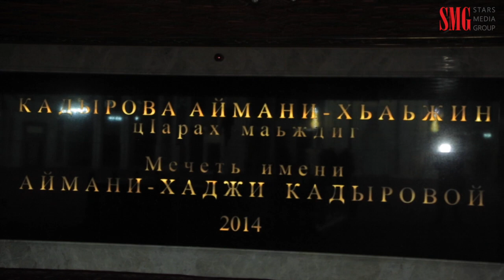ИВАН БОВТУНОВ TOMAS N`EVERGREEN SAMOEL MARY STAR - ГОРОД ГРОЗНЫЙ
Благотворительный фестиваль «Творчество без границ» в г. Грозный. 🧑‍🦽 🎤🎷🎻🪕

ОРГАНИЗАТОРЫ:
Stars Media Group
Interactive
Малика Мазаева
Иван Бовтунов

Гости фестиваля:
📀Датский певец. Участник от Дании на конкурсе песни Евровидение в 2010 году - Tomas Nevergreen.

📀 Артист, поэт, автор песен «Малиновые сны» и др. - Samoel.

📀 Дива клубной музыки, любимая артистка московских клубов - Mary Star

Фестиваль прошёл при поддержке информационного, глянцевого издания - Delovoy Grozny.